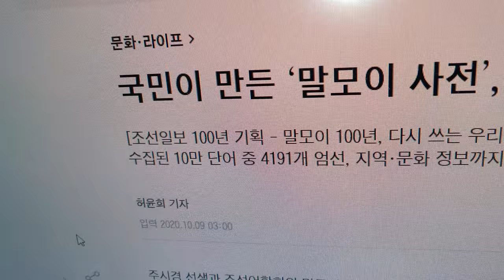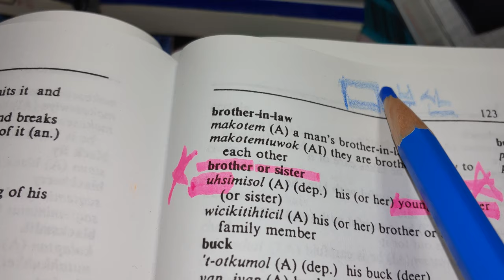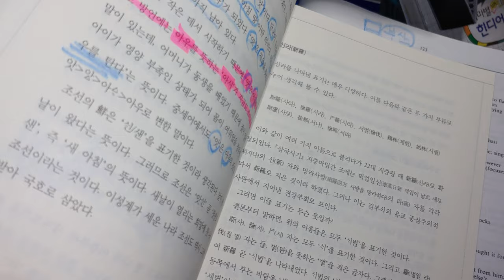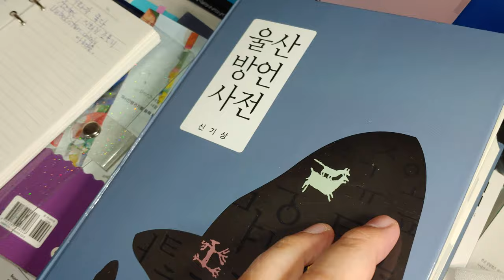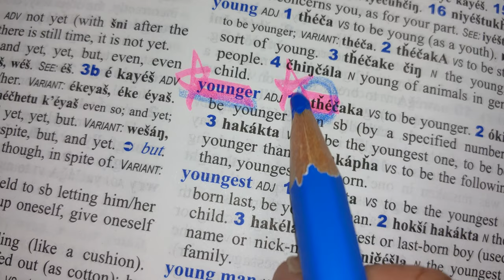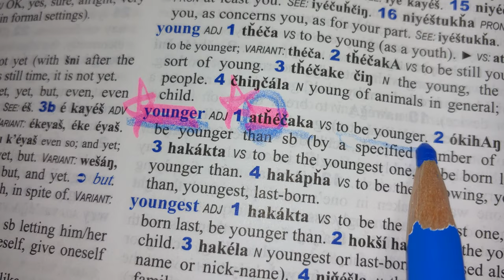142) a younger brother ;아시동생, Navajo, Lakota, Kolusu Wakonol.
a younger brother ;
Korean ㅡㅡㅡㅡㅡㅡㅡㅡㅡ   ; asi 아시 동생
Navajo   (USA) ㅡㅡㅡㅡㅡㅡ  ; atsili
Lakota   (USA)ㅡㅡㅡㅡㅡㅡ   ; athe
Kolusu Wakonol (CANADA)    ; uhsi

놀랍다.
'아시' 단어 하나로 친숙하게 느껴지는 Canada, Usa 원주민입니다.
아메리카 원주민은 고조선이나 고구려 역사와
땔래야 땔 수 없는 부족임에 틀림없습니다.